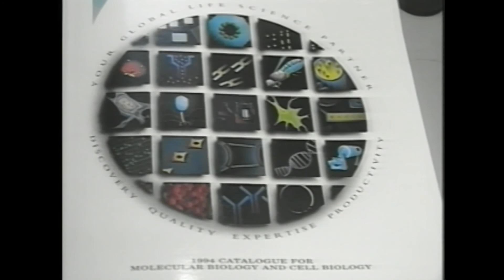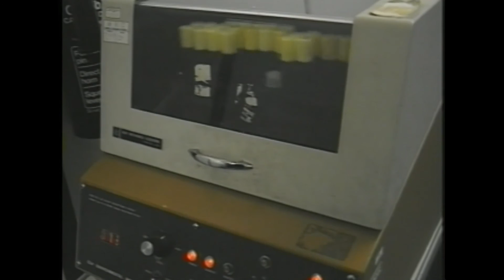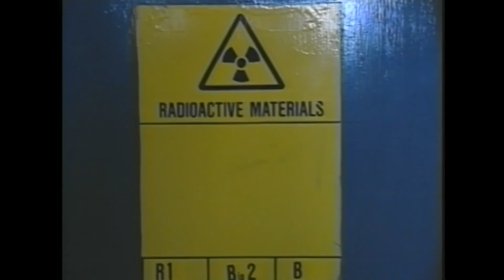Entrevista a César Milstein (1993)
Entrevista completa al Dr. César Milstein con motivo de su reconocimiento con el Premio Konex de Brillante 1993 en Ciencia y Tecnología, compartido con el Dr. René Favaloro.